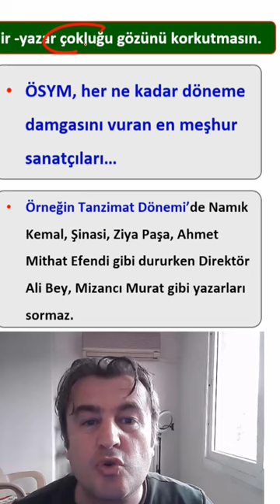ŞAİR VE YAZAR EZBERLERKEN BUNA MUTLAKA DİKKAT EDİN!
AYT'ye çalışırken ümitsizliğe düşmeyin. Çok fazla yazar-şair var, eser var deyip de çalışmayı bırakmayın. Benim videolarımız izleyin ve size AYT edebiyatta sadece gerekenleri anlatacağım. ÖSYM sınavlarda döneme damga vuran şairleri ve yazarların en önemli eserlerini sorar. Tanzimat edebiyatı deyince mesela aklınıza Namık Kemal, Şinasi, Ziya Paşa, Ahmet Mithat Efendi gibi ilklere imza atan sanatçılar gelmeli.